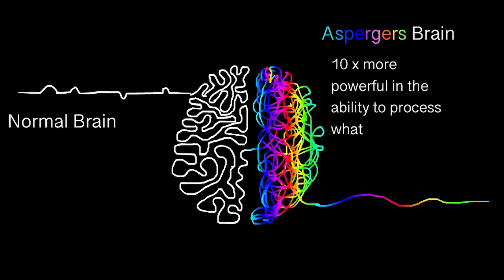Zoe Fraser - A Gift